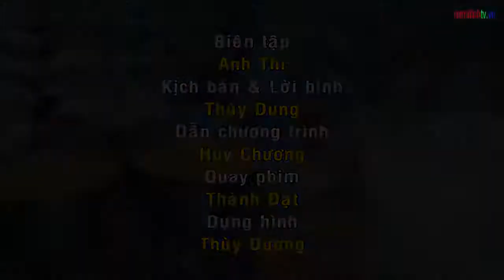Mô hình kinh tế trồng cây Sung cảnh (Bosai) theo hướng chuyên canh trên diện tích lớn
Mô hình kinh tế trồng cây sung cảnh tại xã Mỹ Trung, huyện Mỹ Lộc, Nam Định.